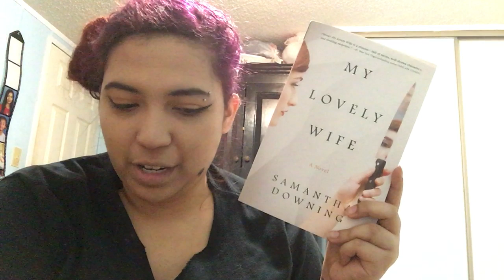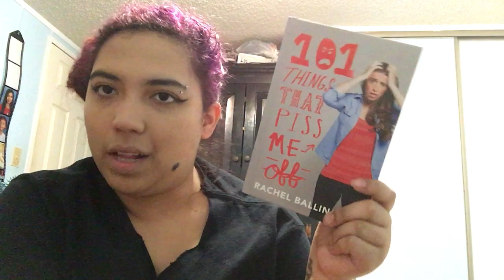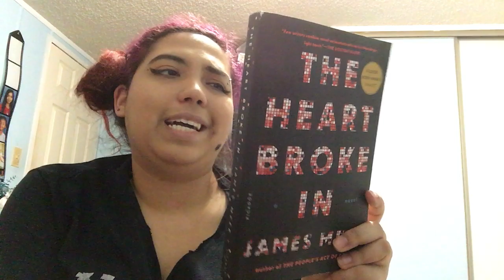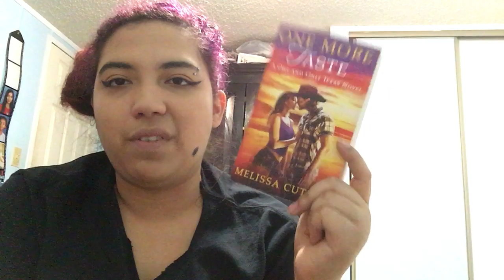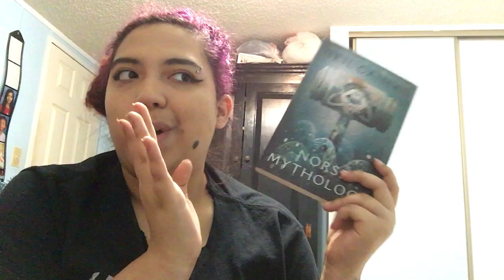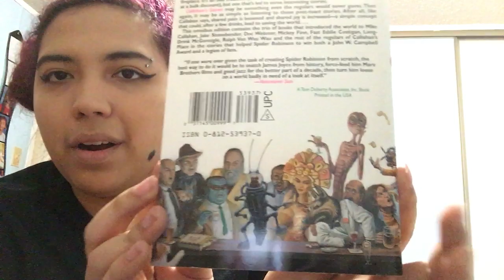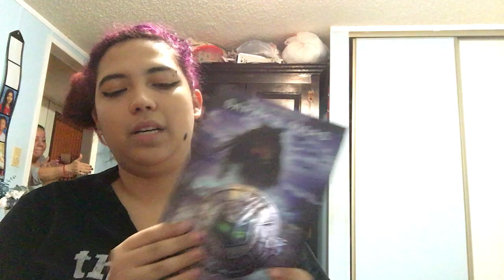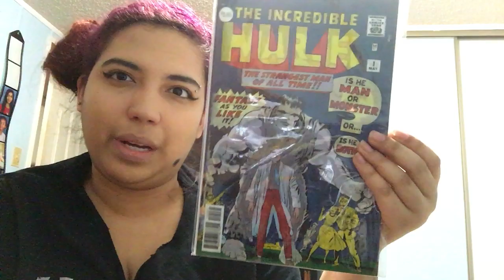December Book Haul